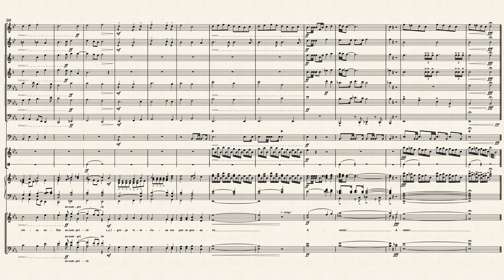A Pedra Fundamental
Música de Samuel Sebastian Wesley, 1864
Arranjo de Fillipe Mendel, 2020
Letra de Samuel John Stone, 1866
Trad. Robert Hawkey Moreton, 1907
4ª Estrofe retirado da Comissão HCC